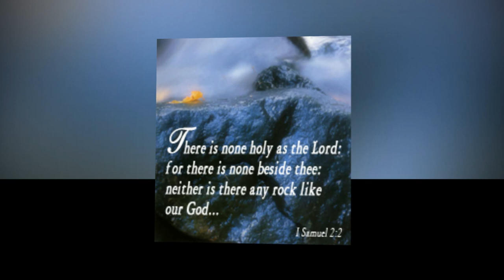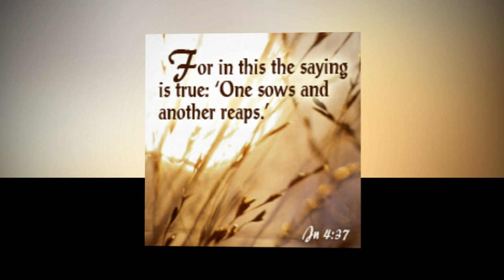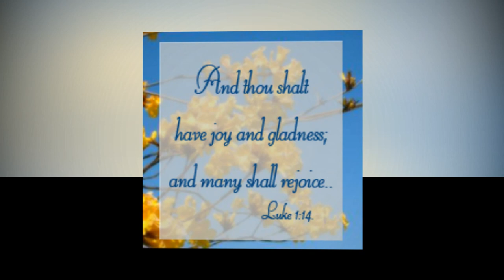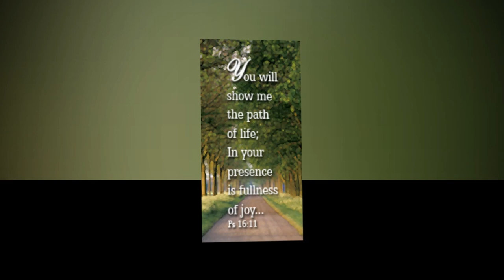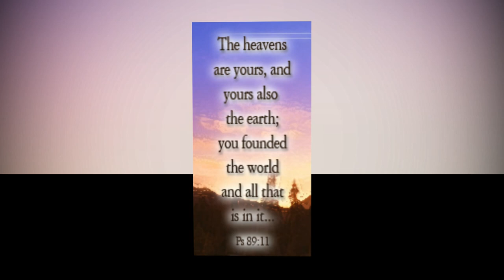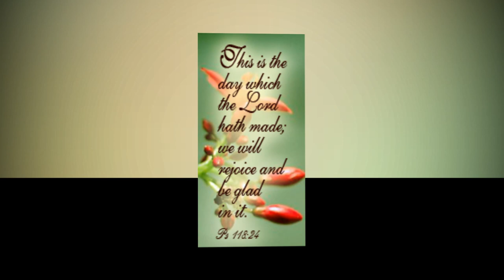I Exalt Your Name Rev Clarence D Roberts